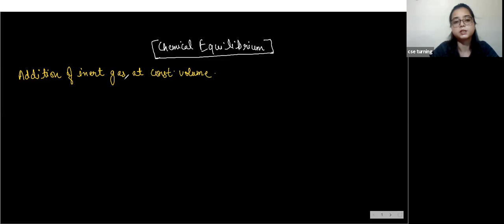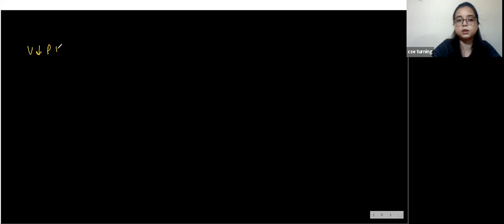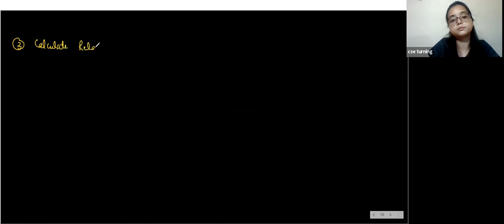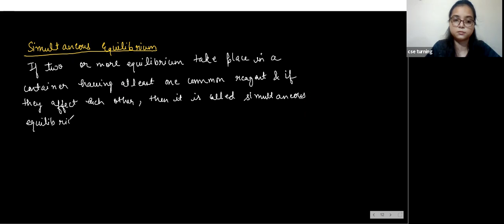CHEMICAL EQUILIBRIUM -PHYSICAL CHEMISTRY-TURNING POINT INSTITUTE- CBSE-NEET-JEE LEC- 05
Hello students
 THIS is special playlist for physical chemistry. Study  and revise your concepts for NEET-21/ JEE-21